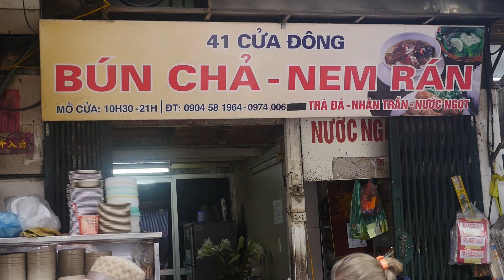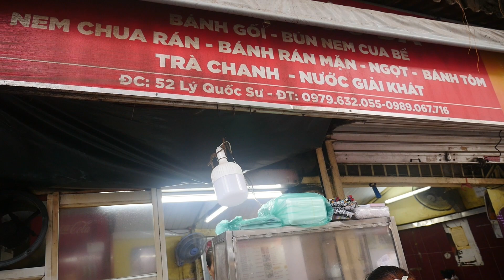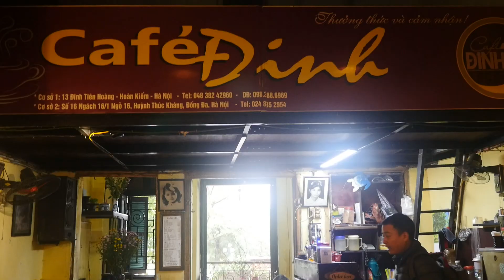9 MOST ADDICTIVE Vietnamese Street Food You MUST EAT!!! UNIQUE Street Food Tour Hanoi -ONLY USD $10!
What MUST You EAT in Vietnam?!? Here are some EXCITING Food to Try!

1. Chè / Sweet Soup

Dessert made of a mixture of colorful ingredients, topped with coconut milk or cream

2.  Bún Chả / Noodles with Pork Patties in Soup

While Phở appears to be the most iconic Vietnamese food known to us foreigners, Bún Chả is apparently one of the most popular dishes for breakfast, lunch and dinner for locals. It is thought to have originated in Hanoi.

3. Xôi Ngô / Corn Sticky Rice

Fried shredded onions, mung beans, black beans or peanuts are added.

4. Bánh Cuốn / Fresh Rice Flour Rolls

Unlike rice paper which is made from the dry product, these fresh rice flour rolls are made from fresh batter in a steamer. The sheets are filled with minced pork or chicken, garlic, onions and minced wood ear mushrooms.

5. Chả Rươi / Sandworm Pancake

A seasonal delicacy in North Vietnam. Considered exotic to locals too! Many have not tried it. The sandworms are fried in a batter with egg, tangerine, dill, minced pork and other spices.

6. Nhà Máy Bánh Tráng / Rice Paper Factory + Nem Rán or Chả Giò / Spring roll & Summer roll

Rice paper is a crucial and iconic ingredient in Vietnamese cuisine. Check out how it's made in a mega home-based factory.

7. Thit Xiên Nướng / Barbeque Pork Skewers

Often eaten with baguette

8. Cà Phê Trứng / Egg Coffee

Egg yolks, condensed milk, sugar

9. Betel Nut

Let's get high!

We tried most of these food in Hanoi Old Quarter / Đồng Xuân Market

0:00 Chè / Sweet Soup
1:04 Bún Chả / Noodles with Pork Patties in Soup
4:44 Xôi Ngô / Corn Sticky Rice
5:19 Bánh Cuốn / Fresh Rice Flour Rolls
6:30 Chả Rươi / Sandworm Pancake
6:53 Nhà Máy Bánh Tráng / Rice Paper Factory
8:57 Nem Rán or Chả Giò / Spring roll & Summer roll + Fried Snacks
9:20 Thit Xiên Nướng / Barbeque Pork Skewers
10:38 Cà Phê Trứng / Egg Coffee
11:26 Betel nut and walking around market